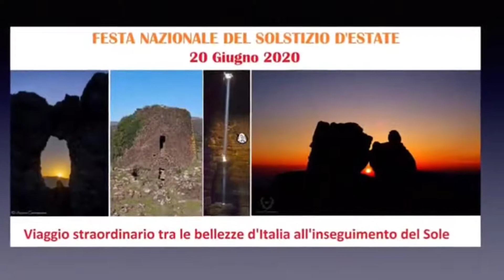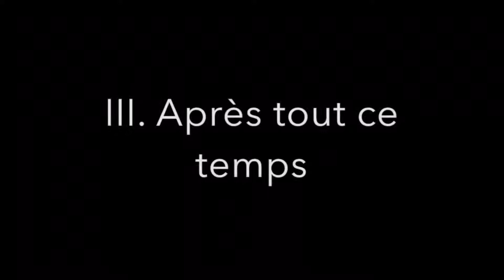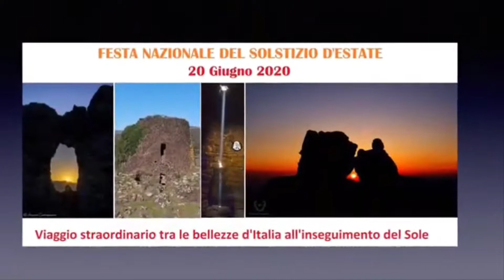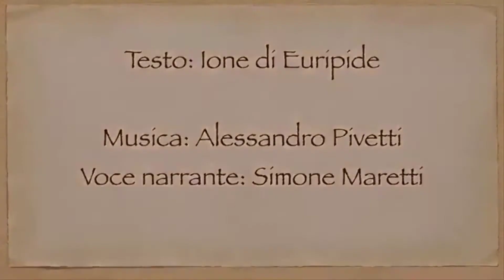Festa Nazionale del Solstizio d'Estate 2020 - 6 di 6 - Conferenza serale